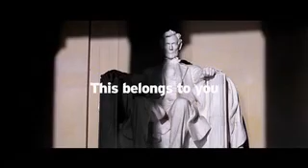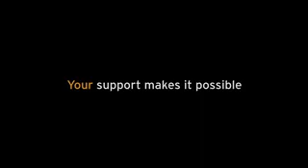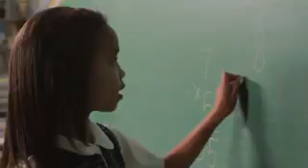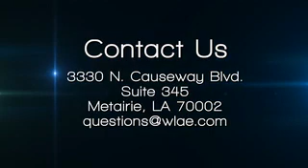Issues and Faith episode 264